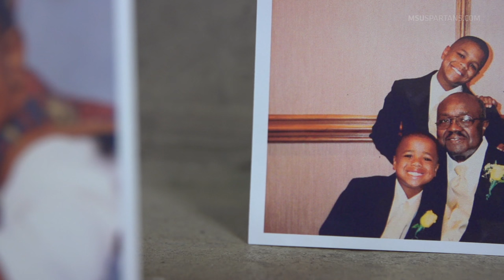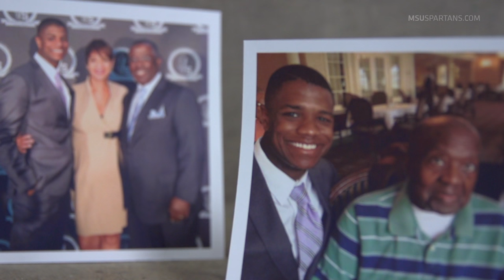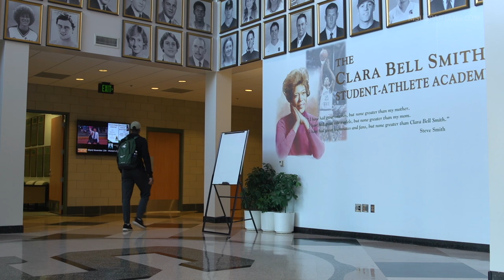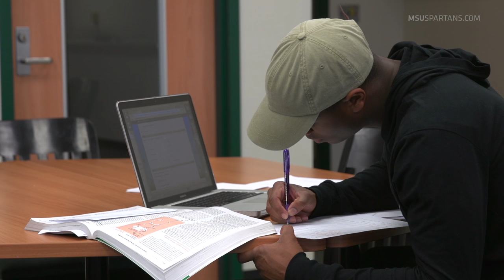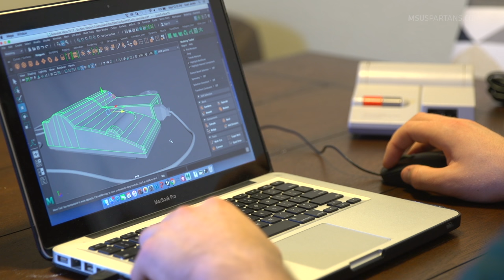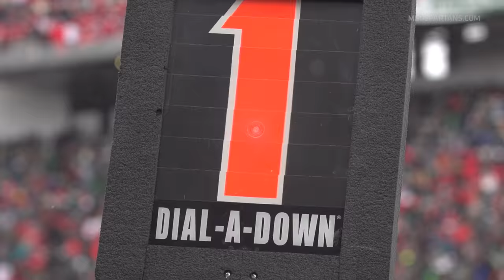Spartan Football All-Access '16: "On The Path"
This episode features Seniors Edward Barksdale III and Evan Jones as well as a highlight from the Ohio State game.